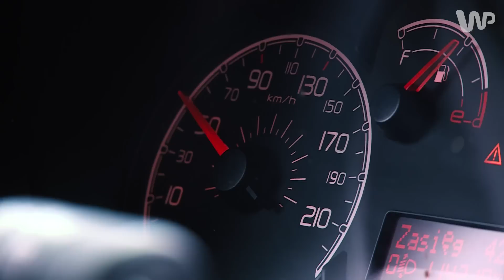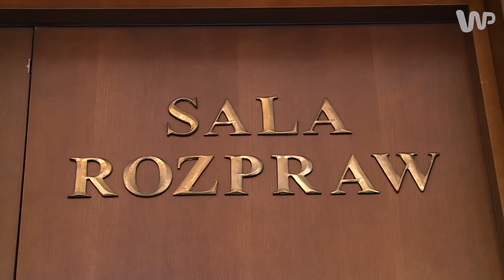Sproket - świadek koronny, który został na lodzie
"Sproket" był gangsterem związanym z grupą pruszkowską. Za swoje przestępstwa odsiedział 8 lat w więzieniu. W trakcie odbywania kary postanowił przejść na drugą stronę i zaczął obciążać innych gangsterów. Dziś został bez ochrony.